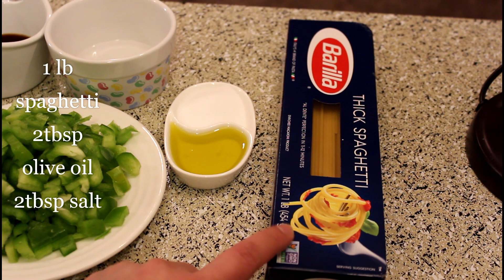Beefy Spaghetti - Keema Spaghetti /Minced with Spaghetti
Beefy Spaghetti Pakistani Style